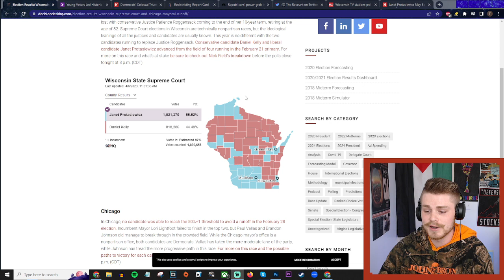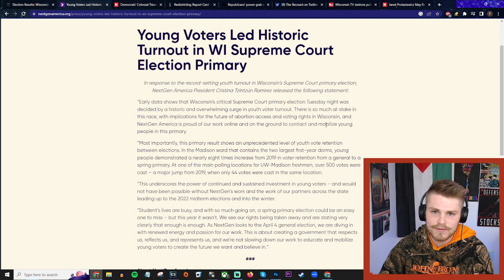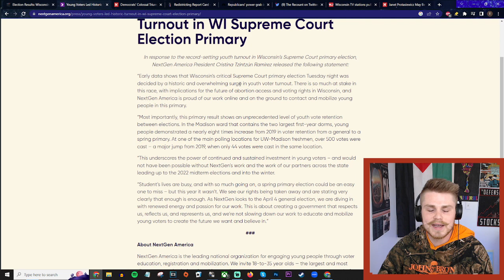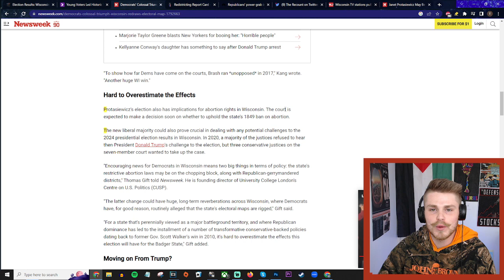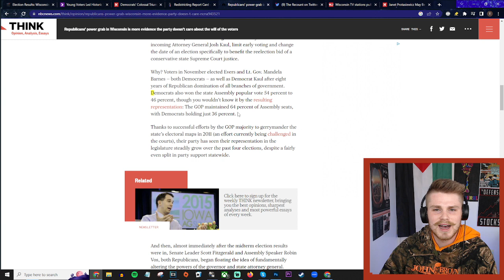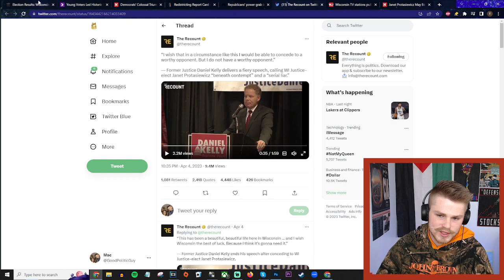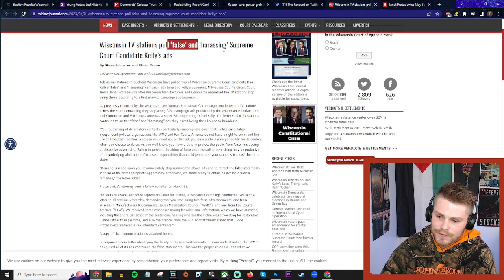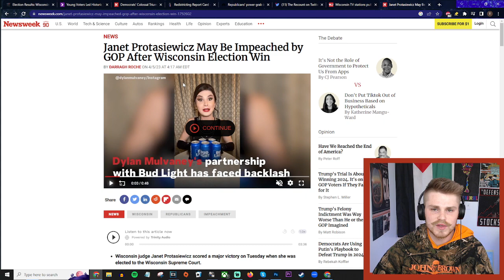Wisconsin FLIPS Supreme Court In HUGE Victory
Todd Kingsley!